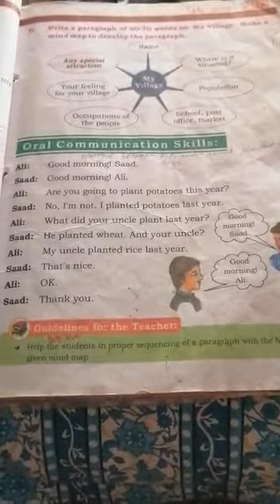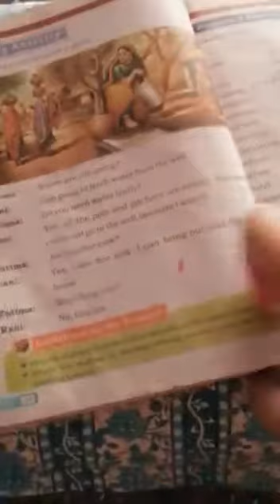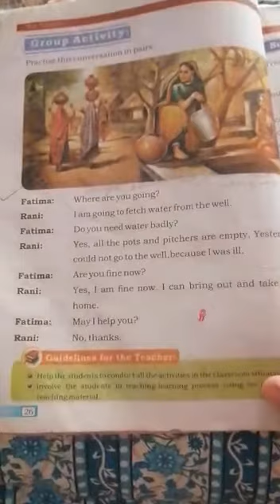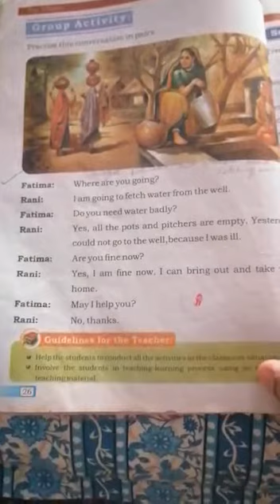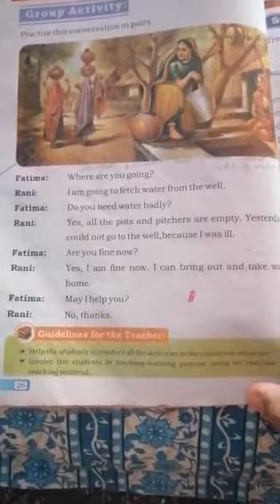7th class lesson no 2 (our villages) dialogues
Video from New Vision School